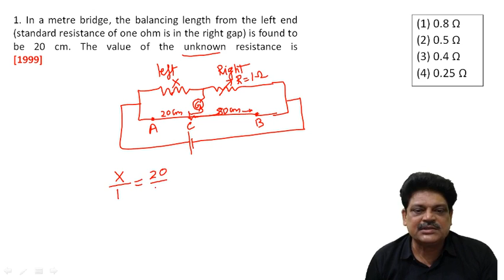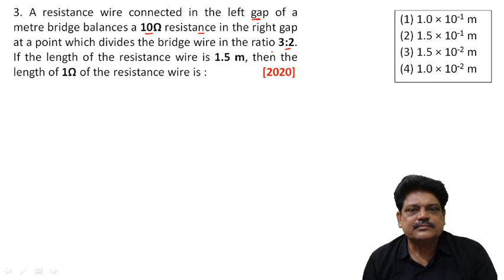meter bridge | Previous year Questions | NEET 2023 | PYQ | Alok Soti